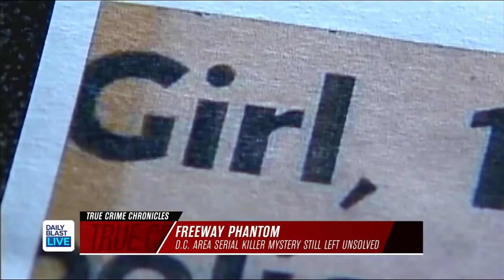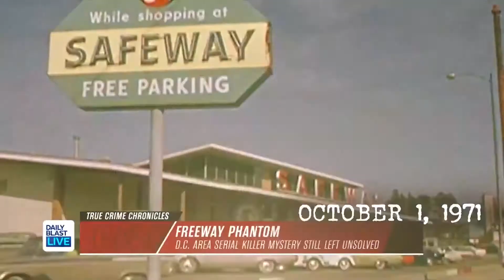D.C. Area Serial Killer Mystery Still Left Unsolved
Decades ago, an unknown serial killer was on the loose, hunting young girls who were alone. Fifty years later, the hunt for justice continues. We have updates on '"the freeway phantom," from WUSA9 Reporter Bruce Leshan on this episode of True Crime Chronicles.